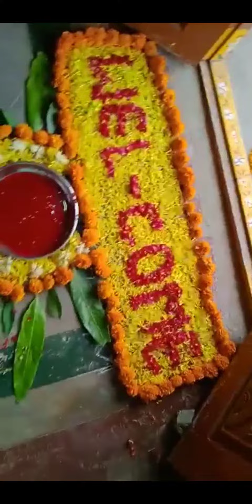Welcome party#Grand welcome to a girl#Grand celebration to welcome to child baby girl#save a girl#